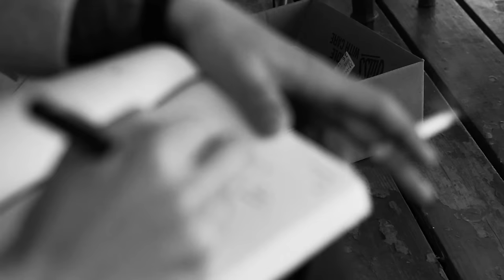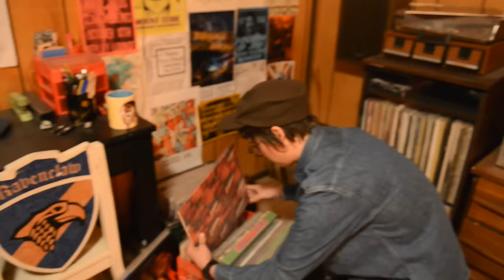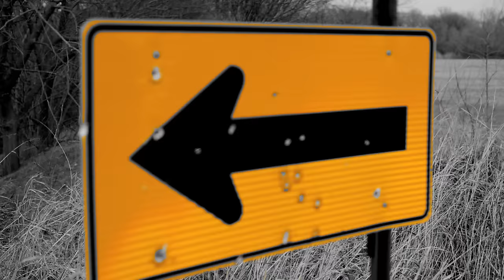Your Friend - Tame One (Official Video)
'Tame One' from Your Friend's debut EP Jekyll/Hyde out now digitally and CD/12".

Director: Dalton Paley
Producer: Austin Paley
Editor: Kanzas Anthony

Special thanks to Fally Afani of I Heart Local Music for the live footage.